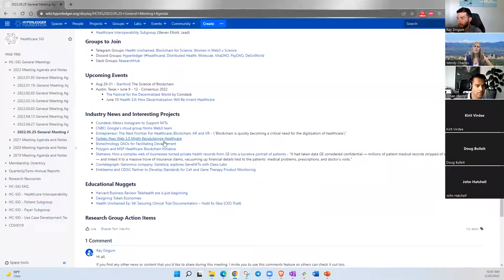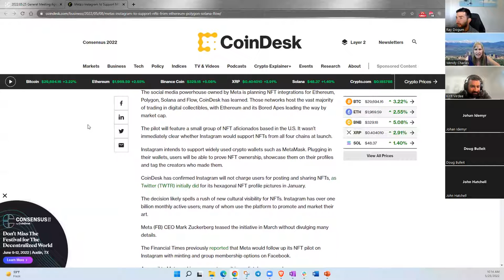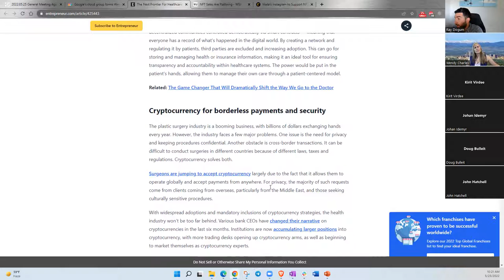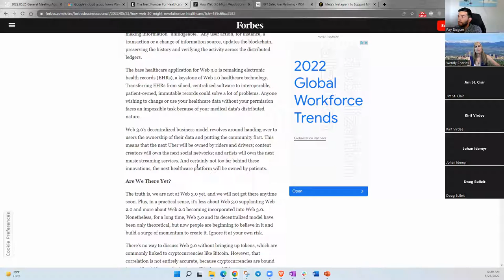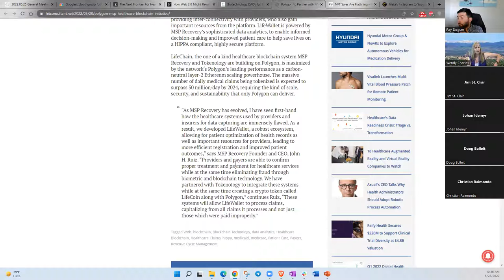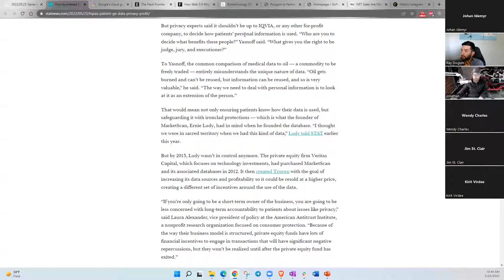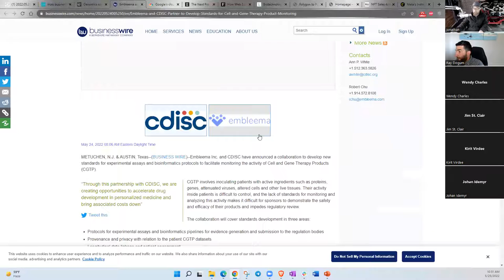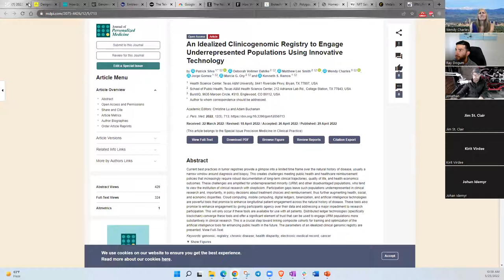2022.05.25 Healthcare SIG General Meeting